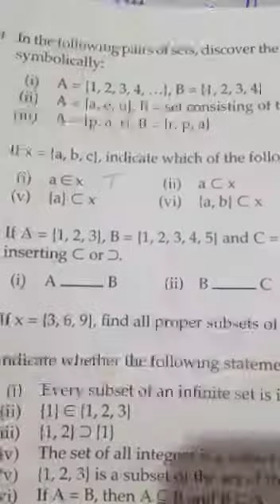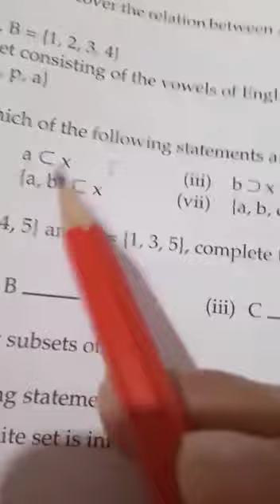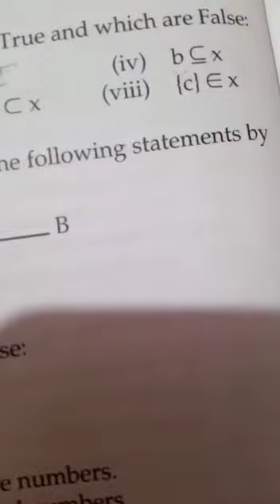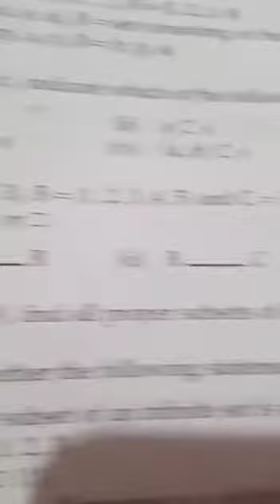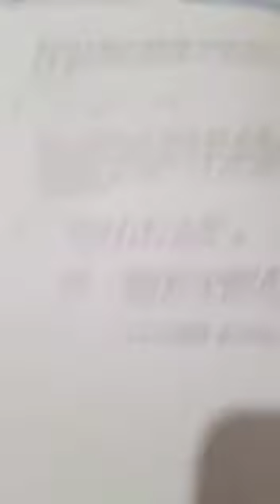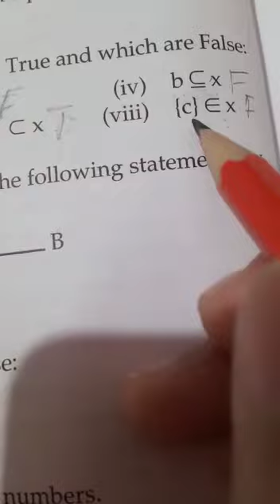Shahdola campus class 6th maths new adition lec #4 part 1